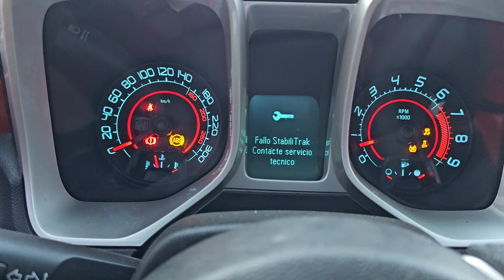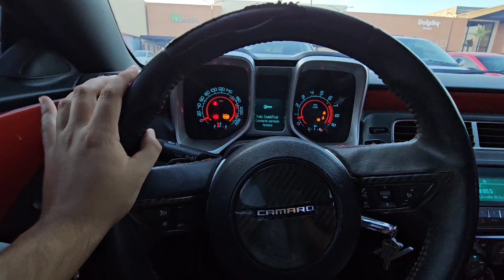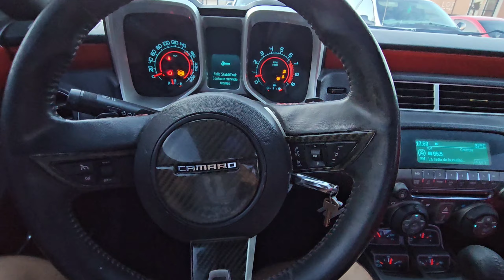Camaro SS 2010 a 15 años de su lanzamiento aun es una gran opción de compra